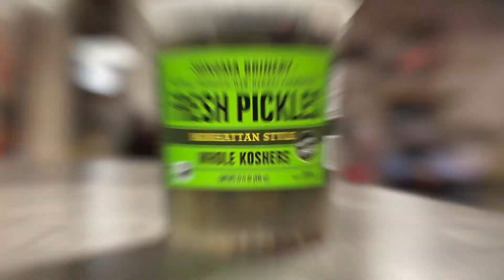Trader Joe’s and Sonoma Brinary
Yrrrrrrrrrrr sup people! Today we are talking Trader Joe's and Sonoma Brinery. Sit back relax and pop a jar of your favorite and hang with us for a bit legooooo @sonomabrinery @traderjoes